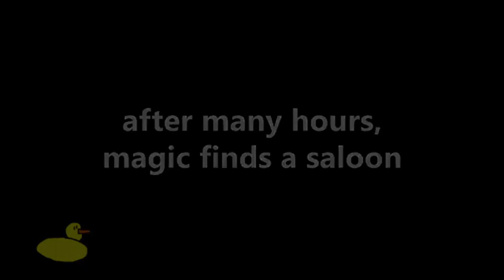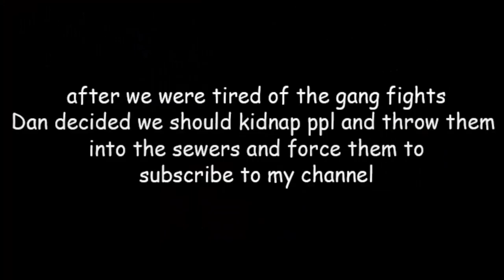The Roblox Hood Experience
Chrono Trigger OST - Reckless Robo Gang Johnny
Ristar - Round 1-2 Dancing Leaves
Goof Troop SNES - Flashback
Dream Street - Bart's Nightmare (SNES)
Super Mario All-Stars - SMB2 Overworld
Forest Area - Kirbys Adventure
Flirty Cha Cha - LittleBigPlanet

 ( ͡o ͜ʖ ͡o) buh bye